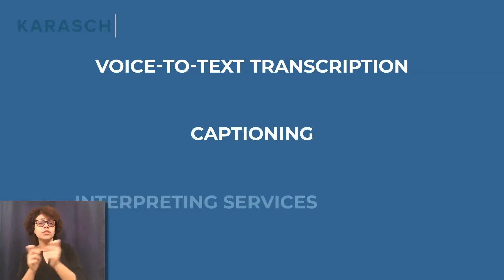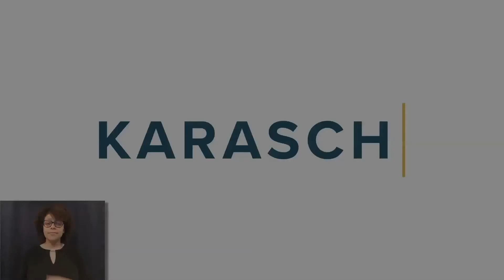Karasch Welcome Video - Litigation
A brief overview of the Litigation Department at Karasch.